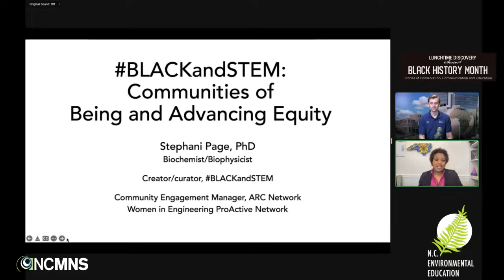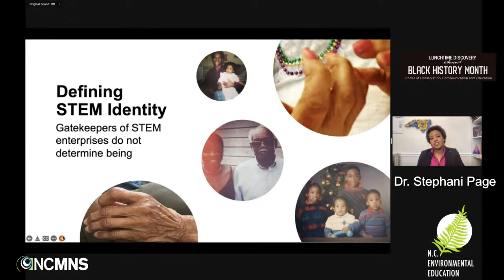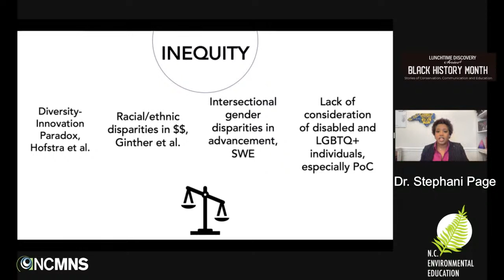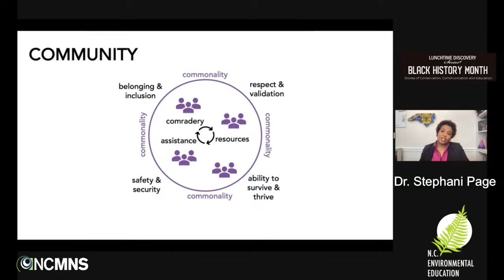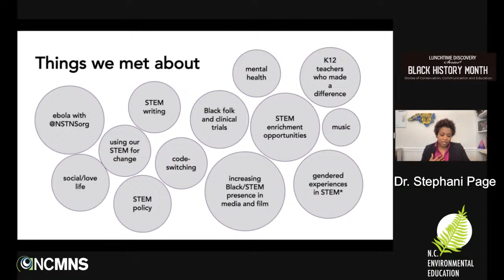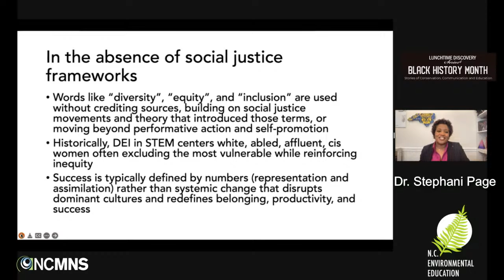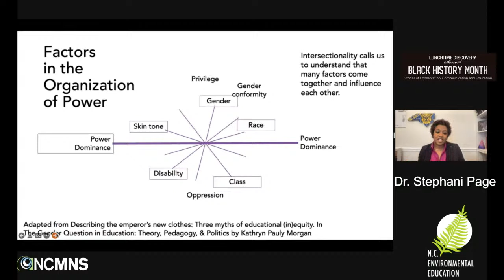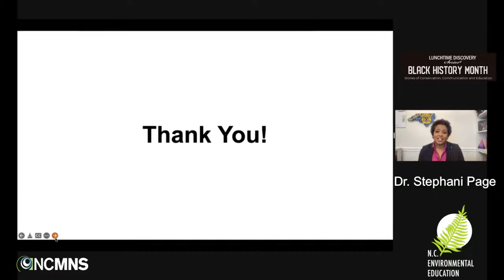Lunchtime Discovery Series: BLACKandSTEM: Communities of Being and Advancing Equity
Dr. Stephani Page will discuss the creation of the BLACKandSTEM community and how it helped shape her career as a scientist and equity professional. She will also examine frameworks for advancing equity in STEM.

Dr. Stephani Page
Community Engagement Manager, ADVANCE Resource and Coordination (ARC) Network; Women in Engineering ProActive Network (WEPAN); Creator and Curator,

Live Virtual Presentation hosted by N.C. Museum of Natural Sciences Daily Planet Curator Chris Smith and the N.C. Department of Environmental Quality Office of Environmental Education and Public Affairs staff. You can post questions in the YouTube chat or tweet questions to LunchTimeDiscovery and mention @NorthCarolinaEE.